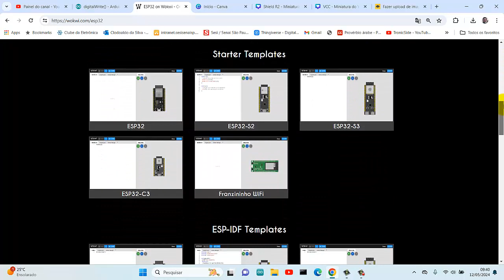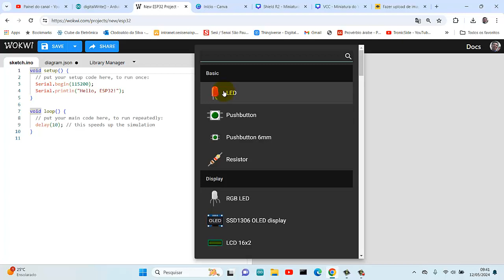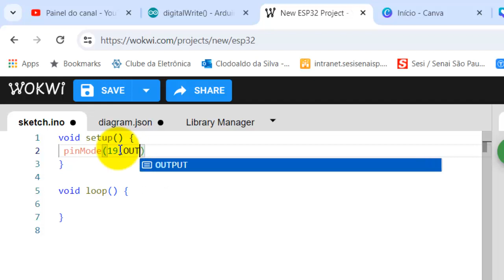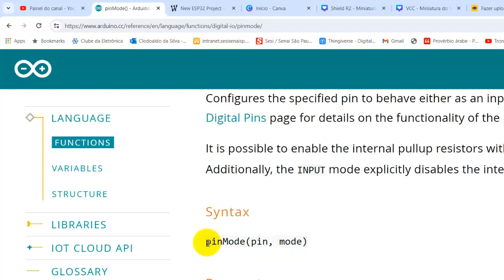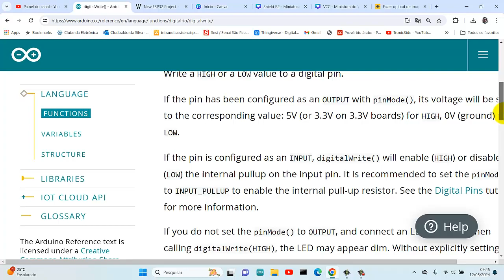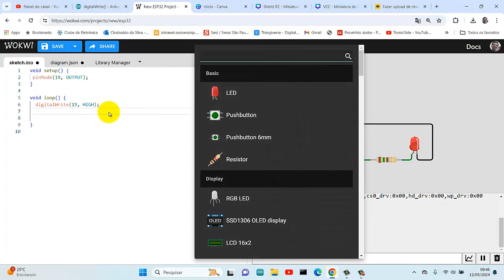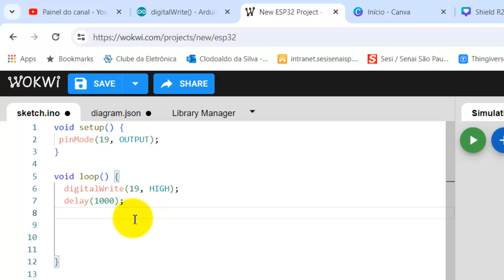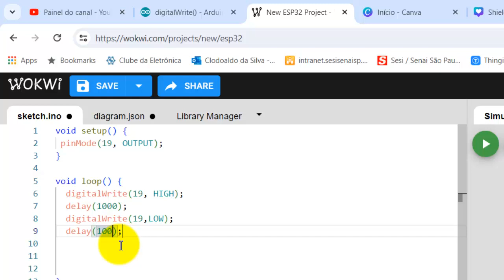Introdução à Programação IoT: Simulando o ESP32 no Wokwi.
Nesta série de aulas, mergulharemos no emocionante mundo da programação para Internet das Coisas (IoT) sem a necessidade de possuir dispositivos físicos! Se você é um estudante ansioso para começar a programar com ESP32, Arduino e IoT, mas não tem acesso a esses dispositivos, este é o lugar certo para você. Apresentamos o Wokwi, um simulador online poderoso que permite que você experimente e desenvolva projetos utilizando o ESP32 virtualmente. Desde configurações básicas até projetos avançados, este vídeo é o seu ponto de partida para explorar todo o potencial da programação IoT, sem limitações físicas. Prepare-se para mergulhar no mundo da tecnologia e transformar suas ideias em realidade digital!